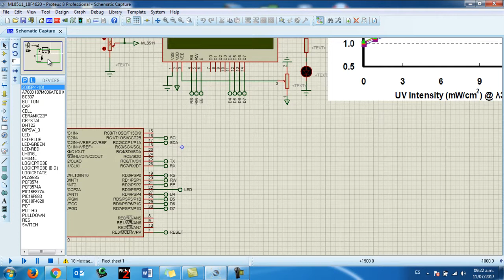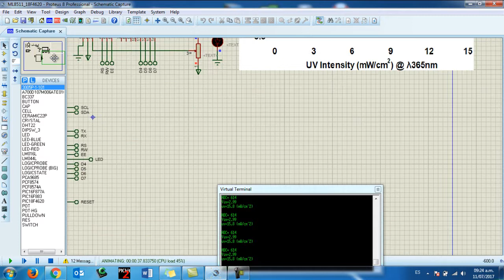SENSOR UV ML8511+PIC 18F4620+LCD 20X4+RS232